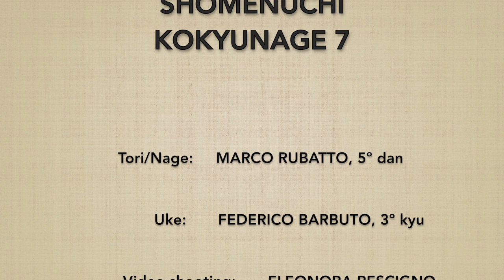Shomenuchi KOKYUNAGE 7 - Marco Rubatto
Forma fluida (ki no nagare) di "fendente frontale e proiezione respiratoria" (shomenuchi kokyunage)

Fluid form (ki no nagare) of "frontal strike and breathing throw" (shomenuchi kokyunage)